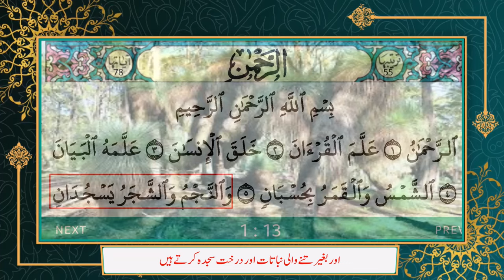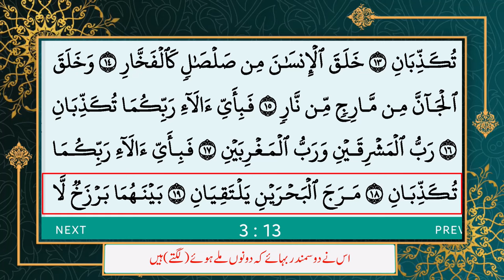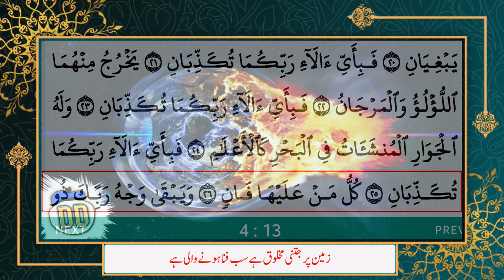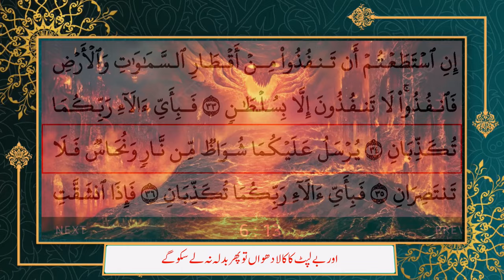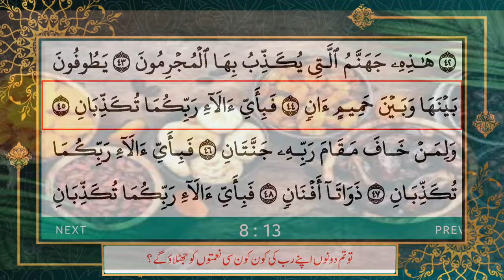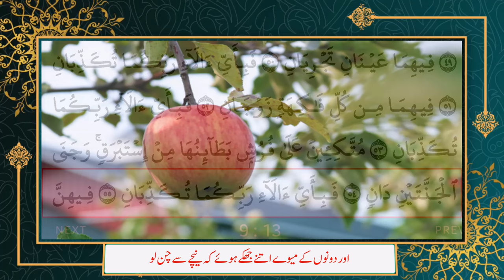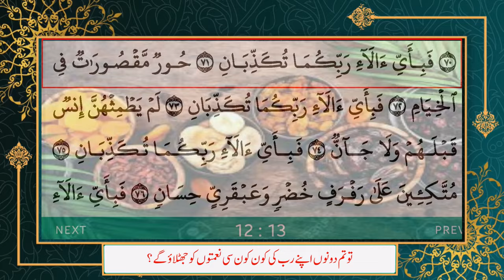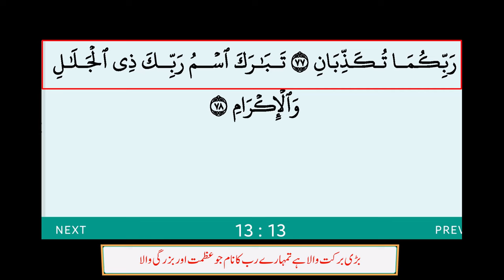Surah Rehman by Qari Abdul Wahab Chang | ہر بیماری سے شفا کے لیئے اسکو سنیں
Surah Al MRehman by Qari Abdul Wahab Chang
Listen to a beautiful, heart-touching recitation by Qari Abdul Wahab Chang.